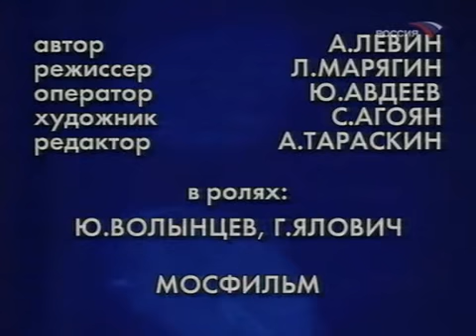Фитиль "Наш современник" (1986) смотреть онлайн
Наш современник (1986)

Автор: А. Левин
Режиссер: Л. Марягин
Оператор: Ю. Авдеев
Художник: С. Агоян
Редактор: А. Тараскин

В ролях: Ю. Волынцев, Г. Ялович

Производство: Мосфильм
Продолжительность: 00:00:50